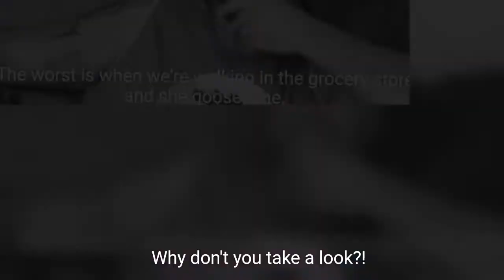MomSoBomb - Master the Perfect Goose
Mom explains how to master the "Perfect Goose".